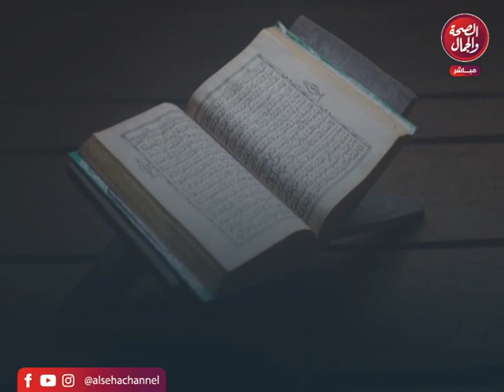برنامج كنوز القران